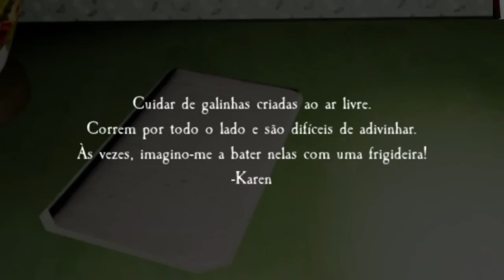meu amigo só come GALINHA 🤤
com @FogoQueimado  @Jotapepacheco  e @bruubstv